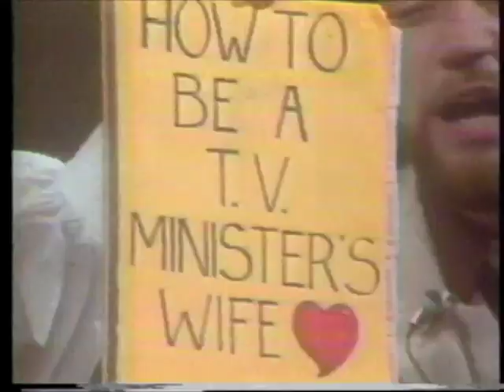The Magic If: Gone Christian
JoEllen Fisherkeller and Don Carney as Connie & Clef. From a performance at San Diego State University in June, 1981. Produced by Stephanie Wilson and shot by Paul Black.